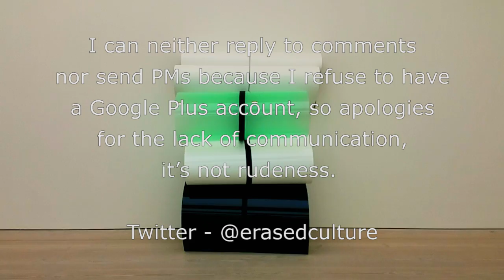Julia Dault - Untitled 21 - Saatchi Gallery - London - January 2016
Julia Dault’s - Untitled 21, from the “Champagne Life“ exhibition, Saatchi Gallery, London. January 2016.